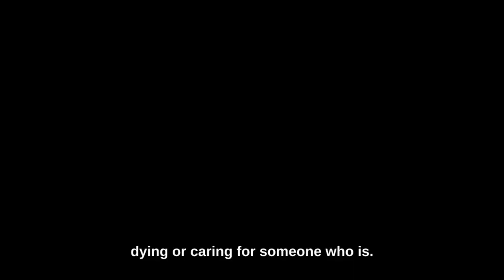Decision - DAY ONE - best motivational speech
In this video, we examine the crucial part that commitment plays in success. We want to encourage people on their path to personal improvement by providing them with motivational presentations and practical strategies. Join us as we discuss the value of motivation, offer actionable advice for achievement, and discover the techniques for developing patience. Prepare to realize your full  potential CHANGE YOUR LIFE and take the first step toward  success.

This video is designed to assist you in overcoming your concerns and uncertainties.